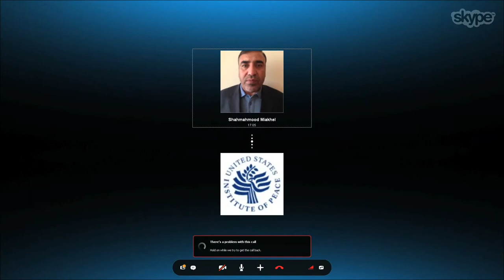First Impressions of the Afghan Elections of April 5, 2014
First Impressions of the Afghan Elections: Field Reports and Analysis from Kabul and Washington

Presidential and Provincial Council elections in Afghanistan were held on Saturday, April 5, 2014. The campaign has generated widespread enthusiasm among Afghans, and the political stakes are high. Across the country, millions of Afghans cast their ballots in what will be the country's first democratic transition of power.

On Wednesday morning, April 9th, USIP invited a group of experts to provide their first impressions and initial analyses. First, Kabul-based experts, led by USIP Country Director Shahmahmood Miakhel offered their opinions from Kabul by videolink. Then a Washington-based panel added their views and took questions from the audience. The Washington-based panel was led by USIP's Director of Afghanistan & Central Asia Programs Scott Smith.

Speakers:
Hamid Arsalan, Discussant
Program Officer, National Endowment for Democracy
Washington, D.C.

Najla Ayubi, Discussant
Deputy Country Representative, The Asia Foundation
Kabul

Jed Ober, Discussant
Director of Programs, Democracy International
Washington, D.C.

Peter Manikas, Discussant
Senior Associate & Regional Director for Asia Programs, The National Democratic Institute
Washington, D.C.

Shahmahmood Miakhel, Discussant
Afghanistan Country Director, U.S. Institute of Peace
Kabul

Nader Nadery, Discussant
Chairman and Founder, Free & Fair Election Forum of Afghanistan
Kabul

Nargis Nehan, Discussant
Executive Director, Equality for Peace and Democracy
Kabul

Scott Smith, Moderator
Director, Afghanistan & Central Asia Programs, U.S. Institute of Peace
Washington, D.C.